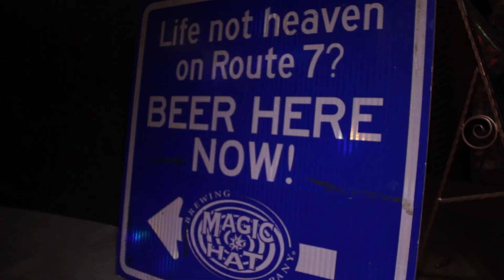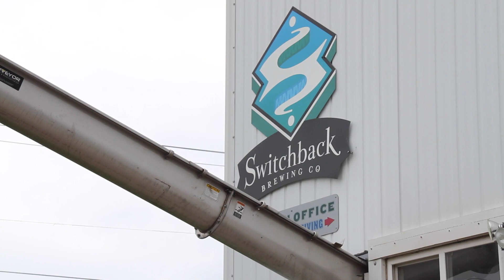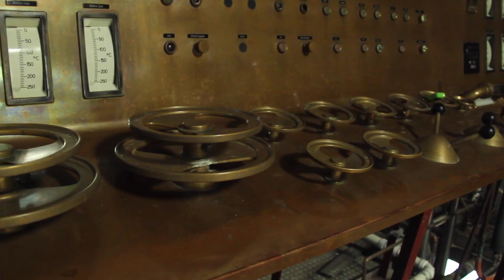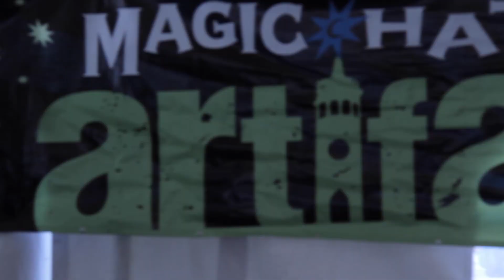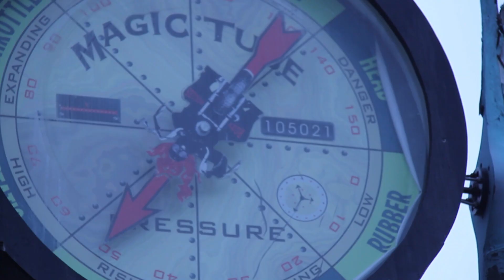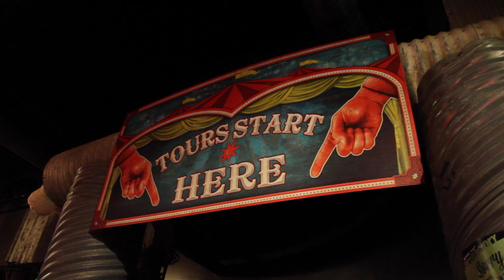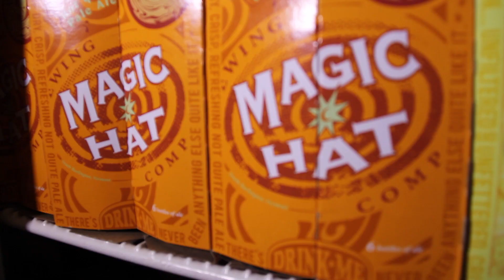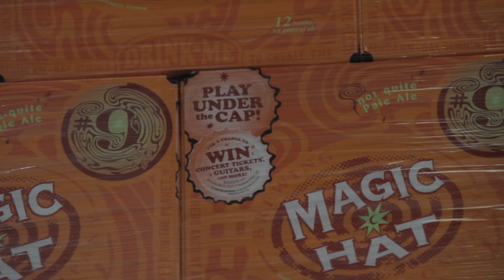The Beer trALE Ep. 4 Burlington, VT (Part 1)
Magic Hat & Switchback Brewing Co.